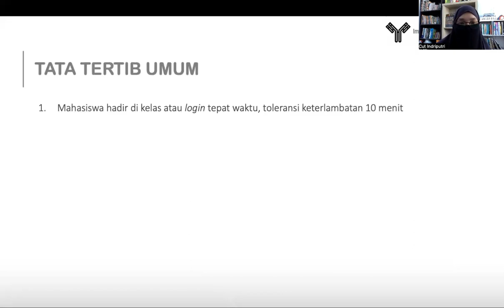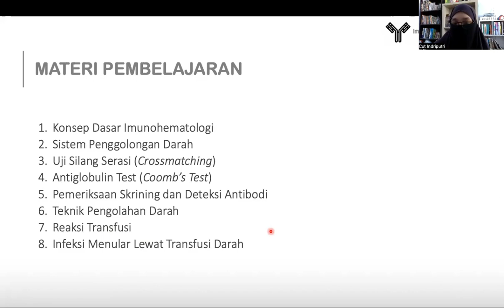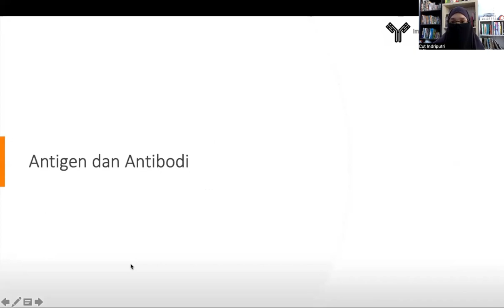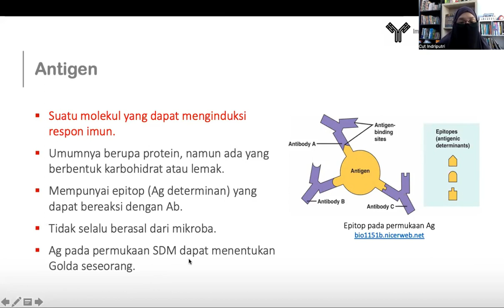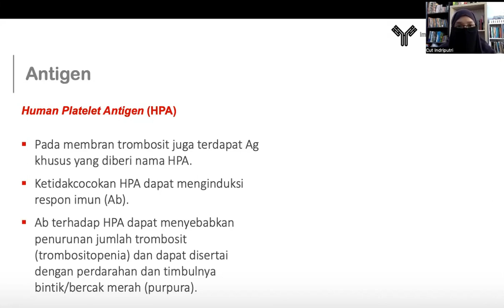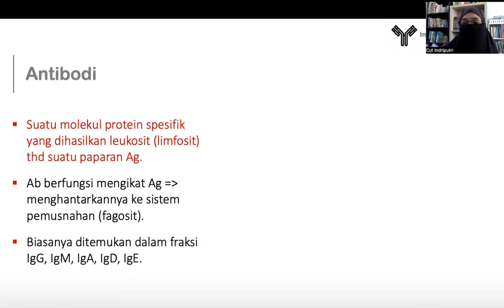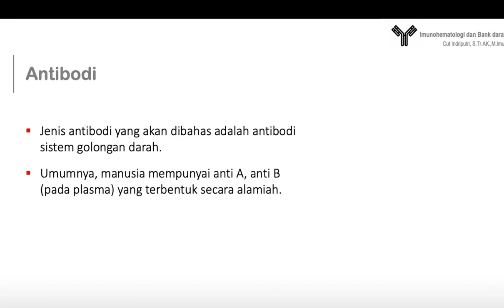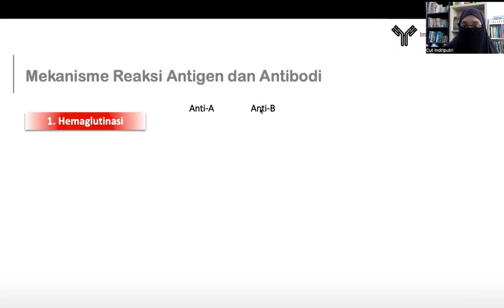KULIAH IMUNOHEMATOLOGI Part 1: Konsep Dasar Imunohematologi